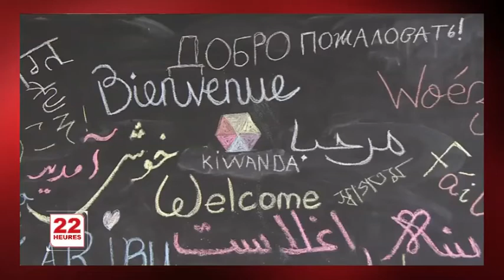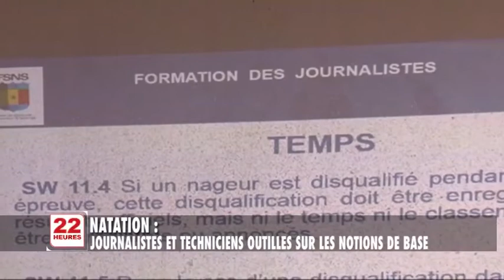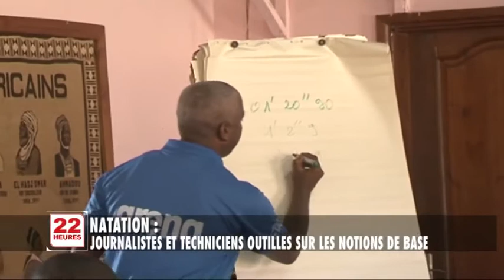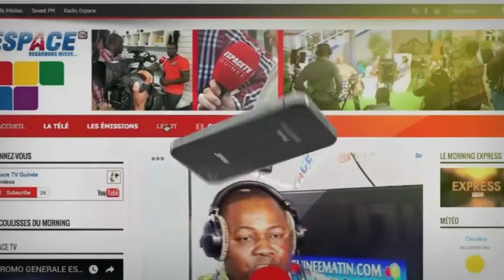JT3 22H MER 24 10 2018